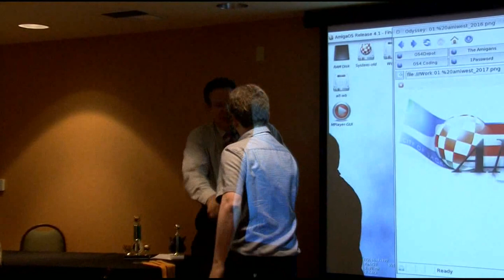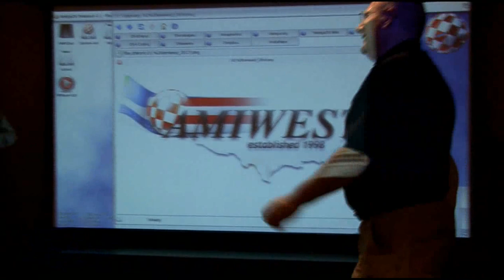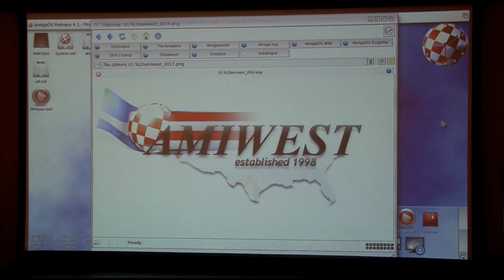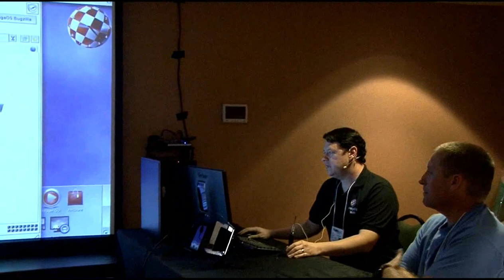Banquet roundtable - Amiwest Show 2016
This is the roundtable discussion after the Amiwest Show banquet.  Speaking are Brian Deneen, Bill Bosari, Trevor Dickinson, Steve Solie, and Eldee Stephens. Filmed by Bernardo on Saturday, Oct. 8 in Sacramento, California